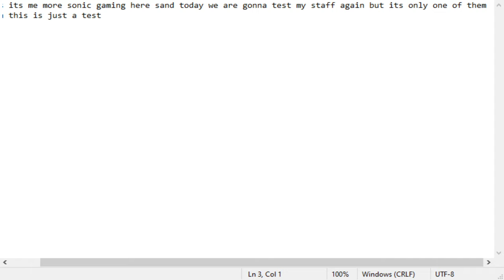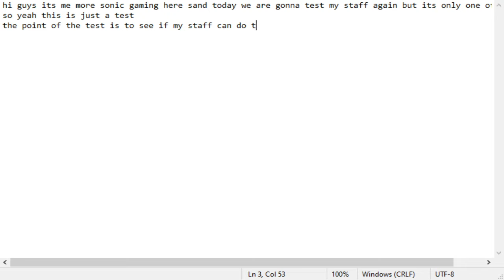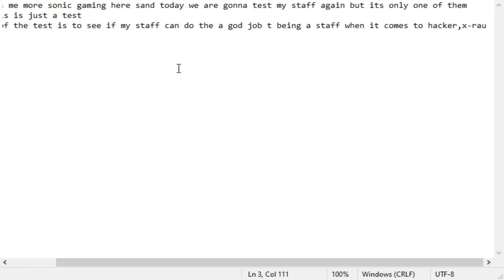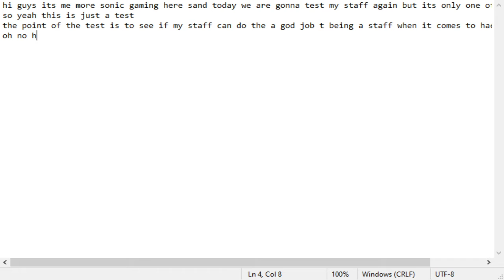testing my staff again minecraft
to join go the this minecrfat server's offical discord server here to get whitelisted